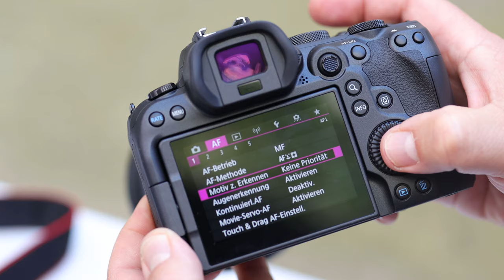Erster Eindruck Canon EOS R5 und R6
Karl Füsselberger von der Wiener Fotoschule stellt die beiden neuen Canon Kameras r5 und r6 vor.  Ihr bekommt einen Überblick über die wichtigsten technischen Daten und Möglichkeiten der brandneuen Canon EOS R Kameras.